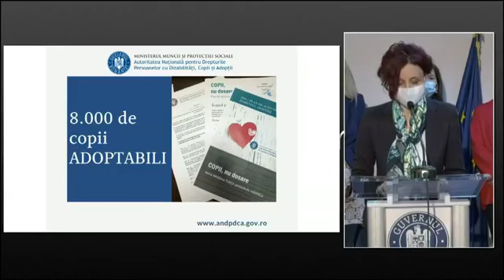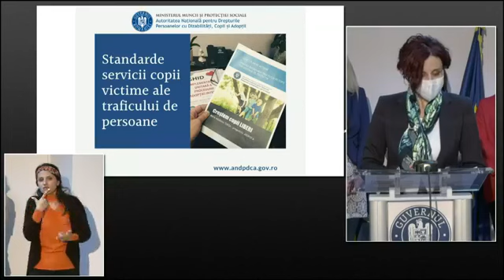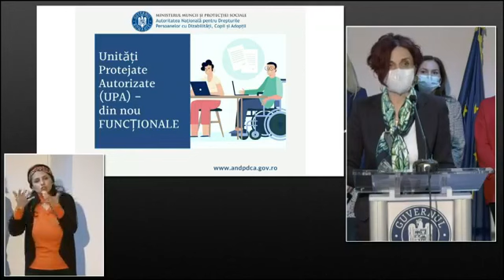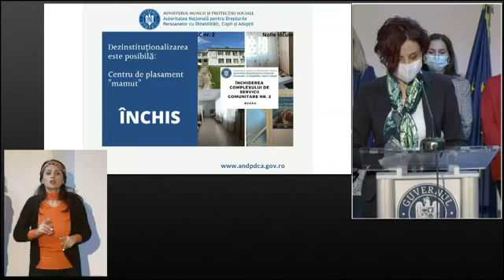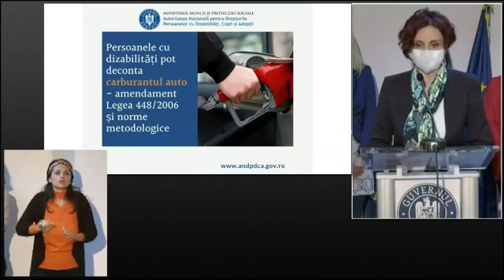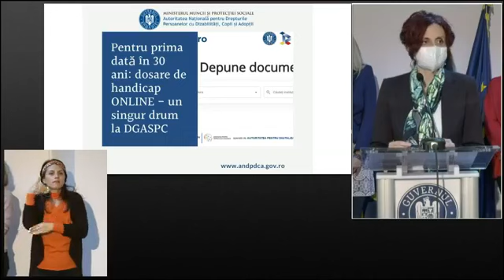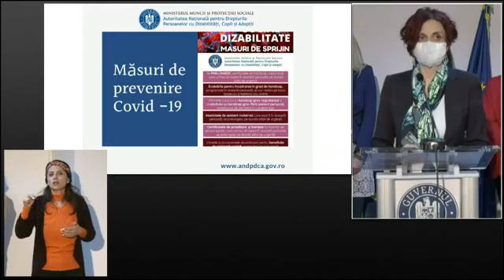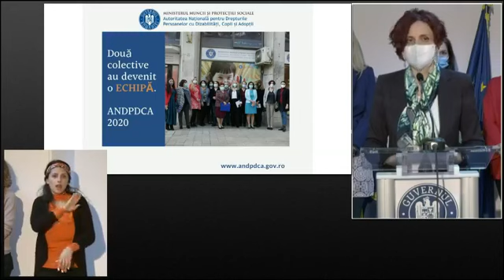CONFERINTA BILANT 1 AN DE MANDAT, 13 NOIEMBRIE 2020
MARIA MADALINA TURZA, președintele ANDPDCA, prezintă bilanțul primelor 12 luni de mandat.